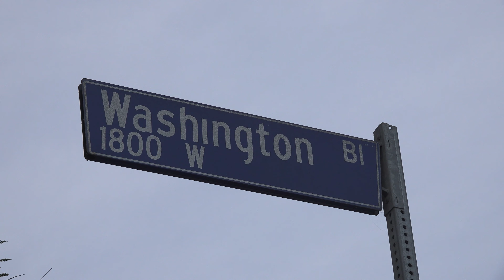Angelus Rosedale Cemetery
with @ruletin_show on IG
Created by Jake Wolfert in 2023
Song: Chittham Irangaayo by L. Shankar